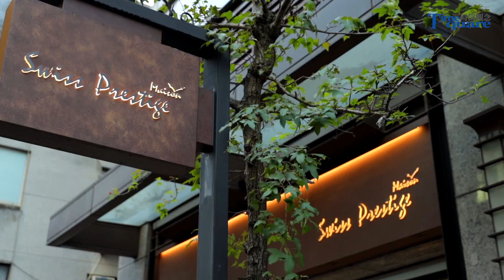有家的感覺 Maison Swiss Prestige葳鑠時計光廊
獨立製錶品牌產量少又沒有分公司
台灣錶友想買錶往往都只能看圖片決定要不要下訂單
不過還好我們還有葳鑠！

專營代理獨立製錶品牌的葳鑠二店
Maison Swiss Prestige葳鑠時計光廊最近才全新開幕
靜巷中的氛圍加上設計感裝潢
讓人可以沒有壓力的好好看錶
匯集了多達11個品牌究竟有哪些是重點
先讓小山帶大家去逛一圈

Maison Swiss Prestige葳鑠時計光廊
地址：台北市大安區大安路一段202-3號